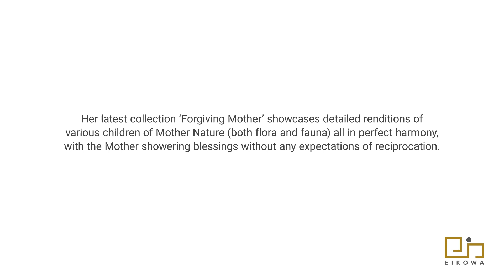Ritu Kamath: The artist beyond paintings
Ritu Kamath is a visual artist with her oeuvre focused on botanical art, and widely known for her intricately detailed and multilayered works. Her latest collection ‘Forgiving Mother’ showcases detailed renditions of various children of Mother Nature (both flora and fauna) all in perfect harmony, with the Mother showering blessings without any expectations of reciprocation.